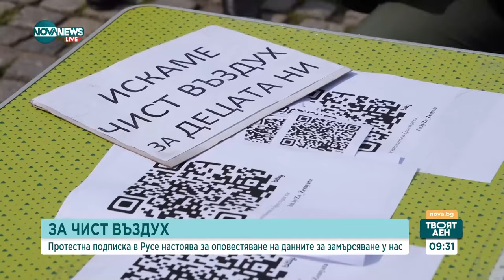Инициират петиция за достъп до Доклада за замърсяване на въздуха и в Пловдив - Твоят ден